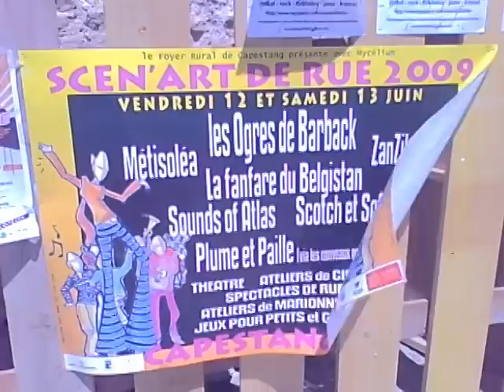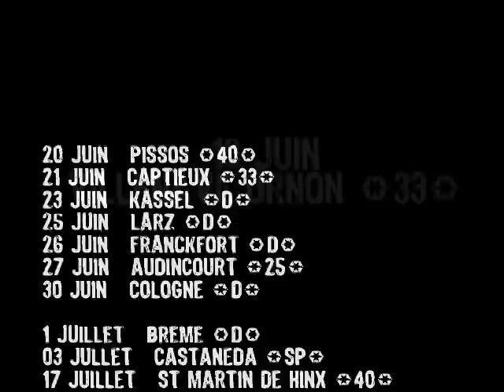live capestang Scen'art de rue 13/06/2009